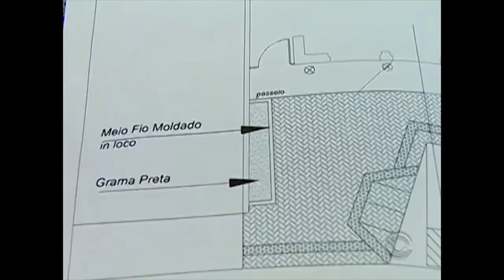Mercado Público de Biguaçu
Reportagem sobre a história e revitalização do Mercado Público de Biguaçu.